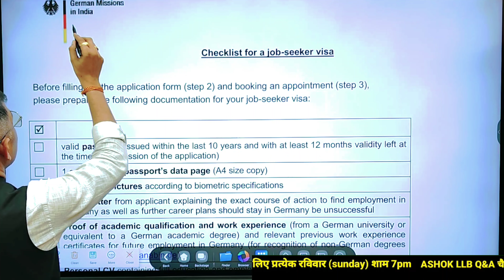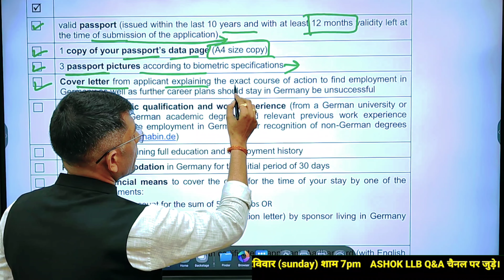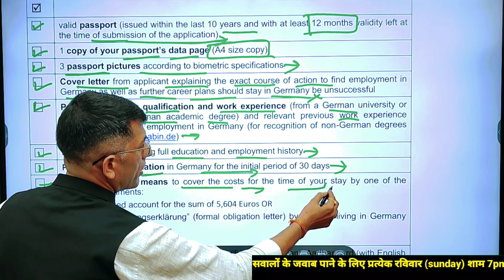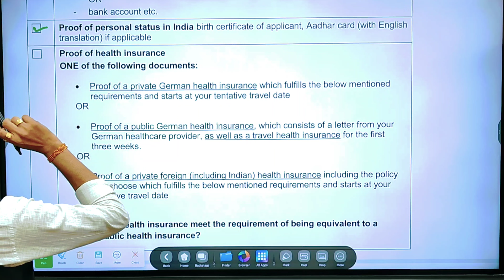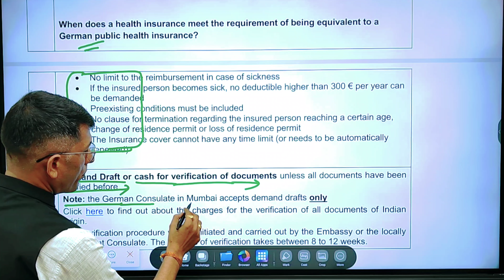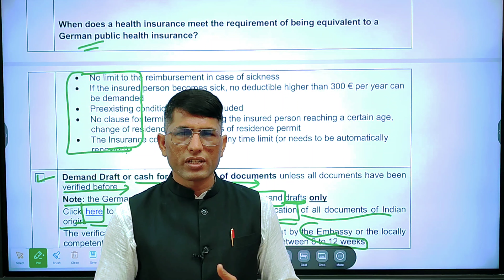Will give 4 lakh visas in Germany. Germany Jobseeker Visa Apply. Germany Online Visa Apply.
जर्मनी में 4 लाख वीजा देगी। जर्मनी जॉबसीकर वीजा अप्लाई। जर्मनी ओनलाइन वीजा अप्लाई।Will give 4 lakh visas in Germany.  Germany Jobseeker Visa Apply.  Germany Online Visa Apply.

999 रुपए में बुक किताब (विदेश जॉब हेल्प) के साथ एक महीने तक सलाह एडवाइज फ्री